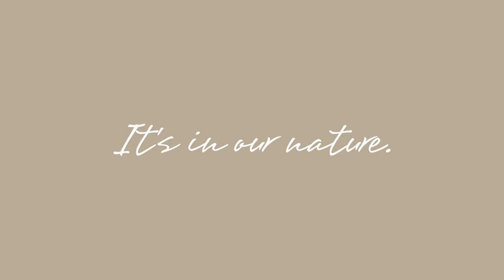Benziger's employee of the week, Wilbur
Here we are, Friday and it's time for another employee of the week! Meet Wilbur. He's only been with us for a couple weeks but the amount of attention he gets is astronomical. He was a big hit during our March's spring in the vineyard tour. People came from far and near to see him. He's got big goals and dreams check him out: